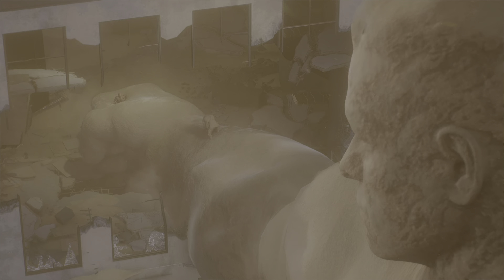SPIDERMAN 2: EP1: Spidermen!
The 1st episode of our Spiderman 2 PS5 playthrough getting ready for the sequel!